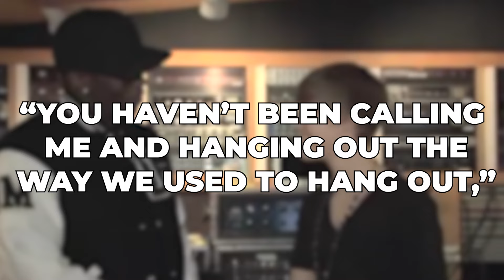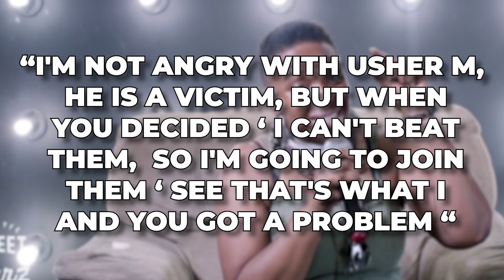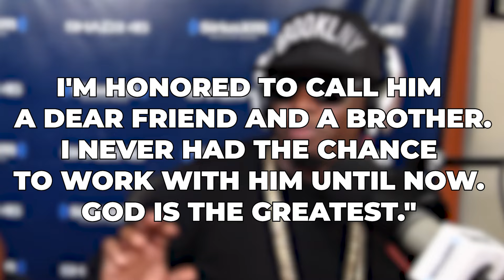Pattie Mallette EXPOSES Diddy & Usher For Grooming Justin Bieber | She Has Videos!?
ARREST DIDDY | Pattie Mallette EXPOSES Diddy & Usher For Grooming Justin Bieber!

Popular music icon, Sean Diddy Combs has been accused of SA of youngsters in the industry several times, but fresh allegations came up again which made Justin Bieber's mom come out to expose Diddy's impact on her son. Is there more to this? Let's get into the video and discover everything.

We all know Diddy has been facing a series of allegations but the black hole of all possible allegations against the disgraced rapper has widened since his ex-girlfriend and singer-songwriter Cassie Ventura filed a lawsuit against him last year.
In the lawsuit,  Cassie claimed that Combs subjected her to over 15 years of physical, sexual, and mental abuse, including coercing her into taking illegal substances, forcing her to have unconcerted relationships with male prostitutes, and hitting her on numerous occasions. She also accused him of forcing himself on her in 2019, after they had broken up.

Although Combs denied all the allegations and it was later settled silently, Cassie wasn't  the only one who had something of this nature against Diddy. Cassie's allegation paved the way for others to rise and since then Diddy has been buried under a series of allegations of sexual assault and trafficking.